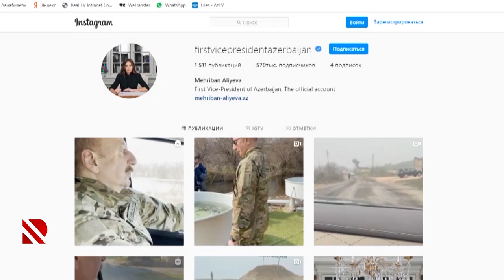Prezident azad edilmiş torpaqlarda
İlham Əliyev və Mehriban Əliyeva Füzuli, Zəngilan, Laçın, Cəbrayıl və Qubadlıda